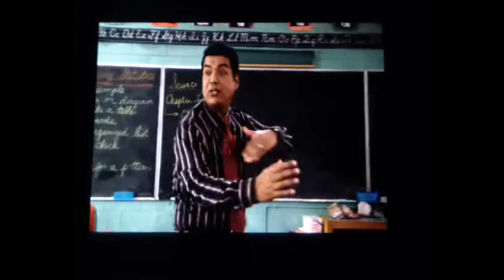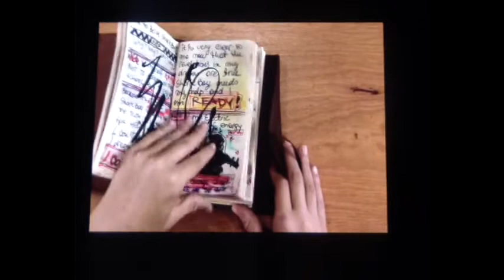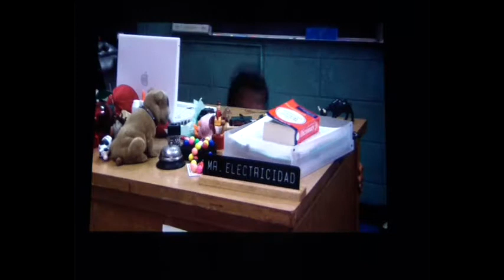Sharkboy ja Lavagirl - Part 3 How Can Miss You (Finnish)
Sharkboy ja Lavagirl - Osa 3 Kuinka kaipaus sinua (Suomi)

Sharkboy - Henri Piispanen
Lavagirl - Paula Noronen
Max - Kasperi Heikkinen
Maxin isä - Jon Korhonen
Maxin äiti - Annika Moilanen
Linus - Kasperi Hämäläinen
Mr Electricdad & Jäävartija - Tapio Liinoja
Marissa Electricdad & Jääprinsessa - Elina Knihtilä

Blu-ray (2005)
Villi tulevaisuus (2011) Elokuva

Kesto 1.32.38 DTS